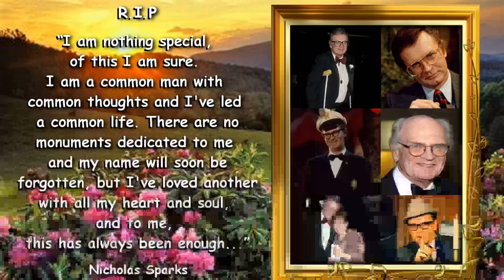The Ghost & Mrs. Muir TV Series - Cast Revails Controversial Facts That Will Leave You Speechless!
Hope Lange as Carolyn Muir
Edward Mulhare as Capt. Daniel Gregg
Reta Shaw as Martha Grant
Harlen Carraher as Jonathan Muir
Kellie Flanagan as Candice Muir
Scruffy as Scruffy
Charles Nelson Reilly as Claymore Gregg
Mason Curry as Deke Tuttle
Guy Raymond as Mr. Peevey
Dabbs Greer as Norrie Coolidge
James McCallion as Abner
William Lanteau as Seth
Kathleen Hughes as Mrs. Coburn
Dan Tobin as Mr. Hampton
Gil Lamb as Harvey
Kenneth Mars as Ellsworth Gordon
Alice Ghostley as Aggie Berns
Irwin Charone as Delbert
John Copage as Seth
J. Pat O'Malley as Judge Hickox
Linda Sue Risk as Linda
John Garrison as Andrew
Michael Barbera as Danny
Ceil Cabot as Mrs. Vogel
Billy Beck as Cab Driver - Frank Tobias
Bill McLean as Waiter
Yvonne Craig as Gladys Zimmerman
Shelley Fabares as Vanessa Peekskill
William Daniels as Blair Thompson
Bill Bixby as Paul Wilkie
Jonathan Harris as Dr. Milton Rodman
Mabel Albertson as Elvira Grover
Jack Gilford as Uncle Arnold
Stafford Repp as Buzzie Fenwick
Vaughn Taylor as Dr. Hewitt
William Fawcett as Mr. Pertwee
Jonathan Daly as Harvey Dillman
Ruth McDevitt as Mrs. Rodman
Diana Herbert as Binnie Fenwick
Richard Dreyfuss as Mark Finley
Dom DeLuise as Seaman Elroy Applegate
Shirley Booth as Madame Tibaldi
Mark Lester as Mark Helmore
Ed Begley as Leander Whipple
Larry Hovis as Norbert Frank
Avery Schreiber as Fire Commissioner Lilly
Cecil Kellaway as Admiral Snedaker
Lee Philips as George
Betsy Jones-Moreland as Mrs. Post
Jack Burns as Frank Donaldson